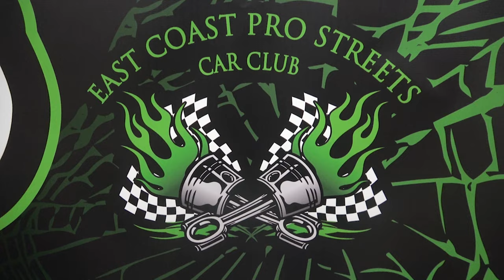1983 Chevy S10 Blown Pro Street at CVAS Dreamgoatinc Hot Rod and Classic Muscle Car 4K Video